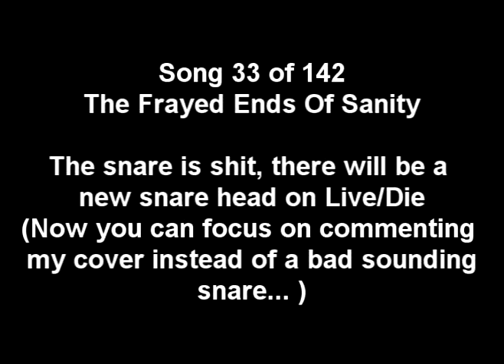Metallica - The Frayed Ends of Sanity Drum Cover 33 of 142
7th song from ...And Justice For All
...And Justice For All 7\9
Total 33\142